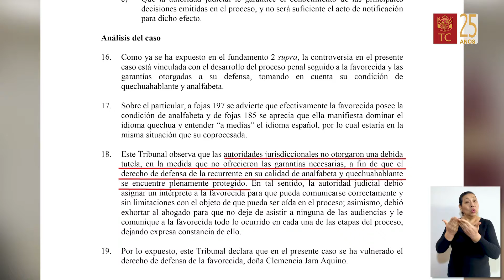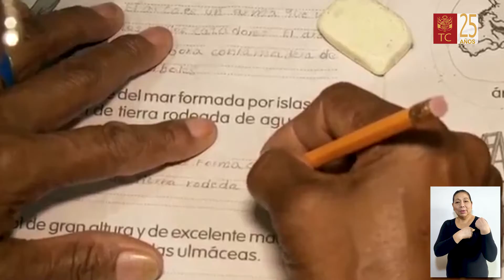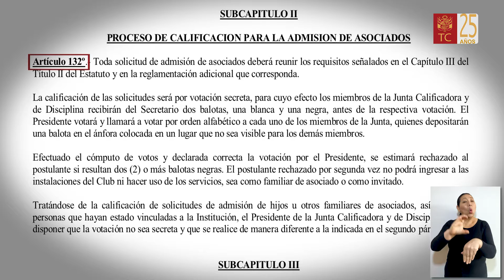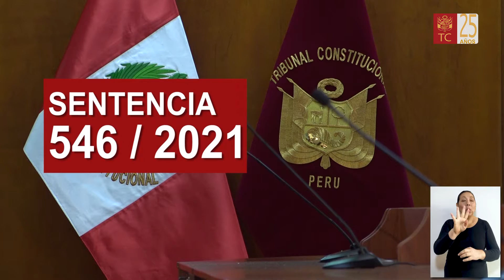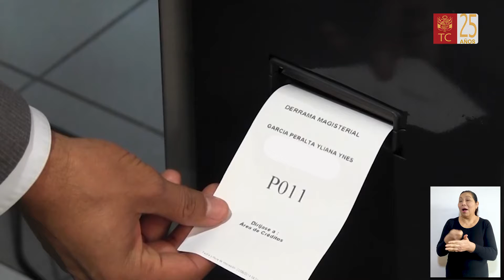Noticiero Constitucional 23 08 2021